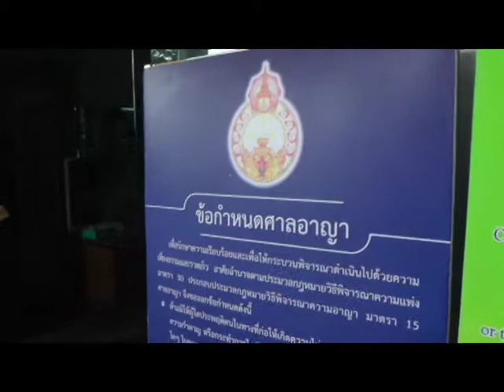เจิมศักดิ์ ปิ่นทอง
นายเจิมศักดิ์ ปิ่นทอง เดินทางมาที่ศาลอาญารัชดาตามนัดที่ศาลชั้นต้นนัดพิพากษากรณีที่นายเจิมศักดิ์ ปิ่นทอง อดีต ส.ว.หมิ่นประมาทโดยกล่าวหาบริษัท คิงพาวเวอร์ ขายของเถื่อน Photographer
 กุลพันธ์ ศิริพิมพ์อัมพร (Kunlaphun Sirimamporn)